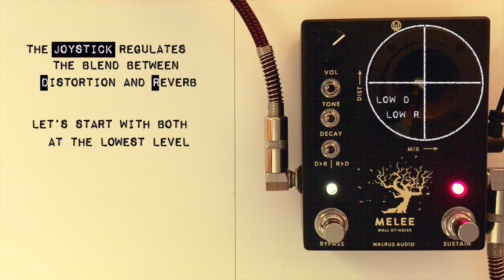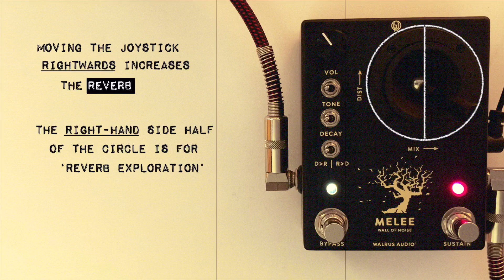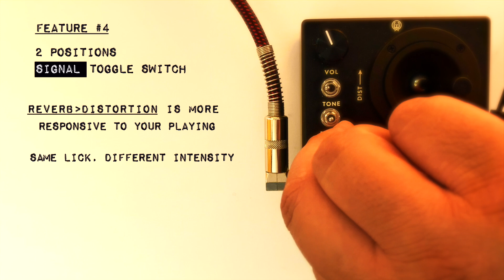Walrus Audio // Melee // Demo (no talking)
This is a demo of Melee Wall of Sound by Walrus Audio

Setup: Davide Consoli - Reverend Billy Corgan Z1 - Melee - Scarlett 2i2 - Garageband (audio) - Guitar Rig 5 Hiwatt simulation amp

Amp settings: Vol 5, Treble 6, Middle 4, Bass 4

0:00 Intro
0:40 Basic controls
2:14 Features
2:19 Tone
2:51 Decay
3:08 Sustain
3:49 Chain Signal
4:35 Ambient Reverb
4:58 Octave down Reverb
5:16 Reverse Reverb
5:48 Bypass
6:10 Explorations